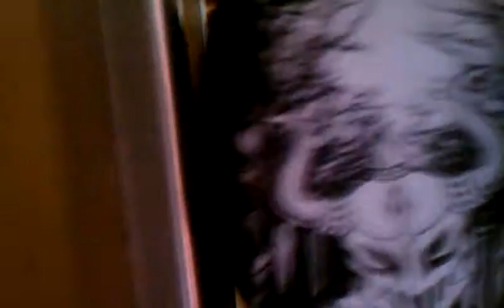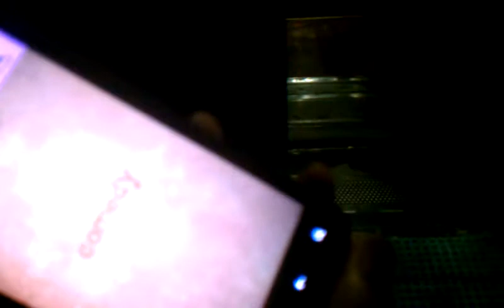GHOST HUNTING PART 2, AUG2,2011